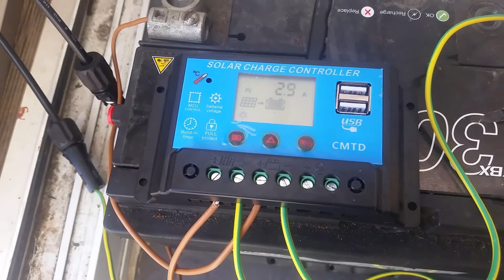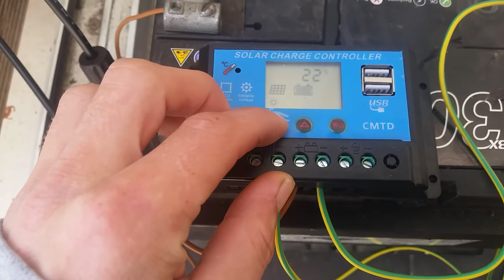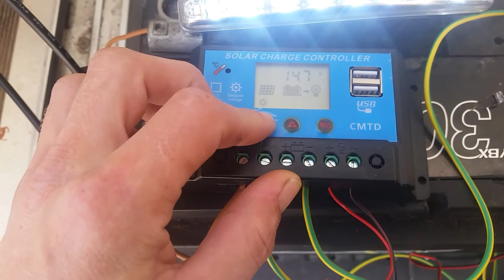Phono Solar 255w Solar Panel Test - Off grid workshop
Brought a solar panel of a friend (phono solar 255w) as I've been wanting one for too long. And as you can see it was a bargain. This just a quick test with my cheap charge controller and a standard battery. Hoping to run my workshops light and tool charging of solar. If not my main house lighting.